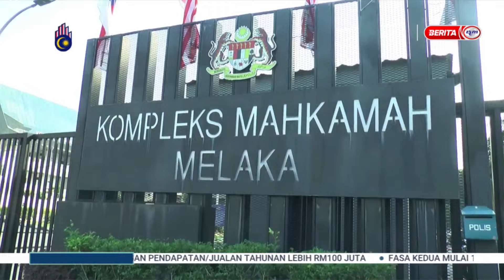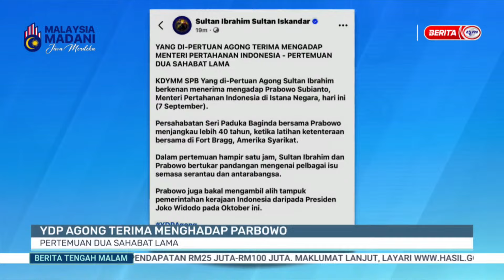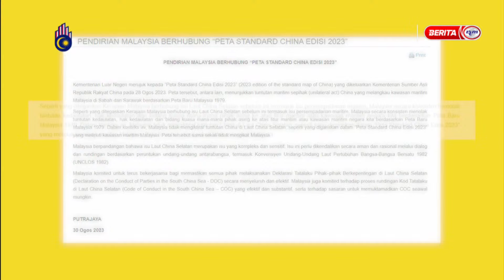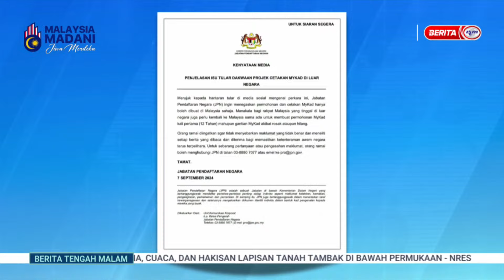8 SEPTEMBER 2024 - BERITA TENGAH MALAM